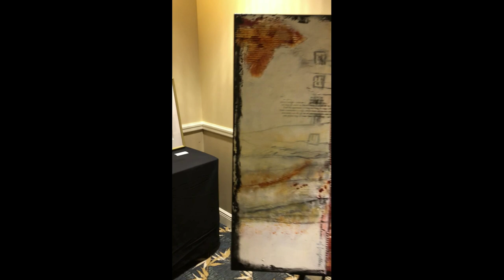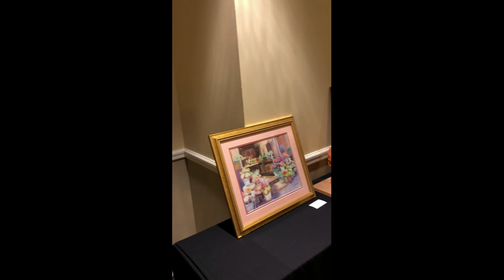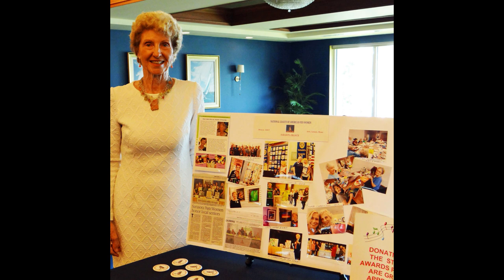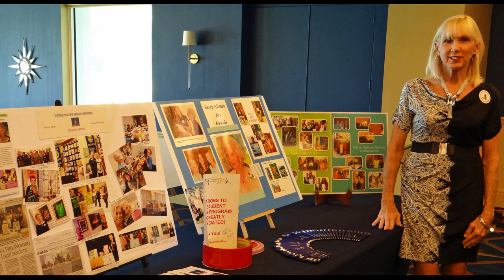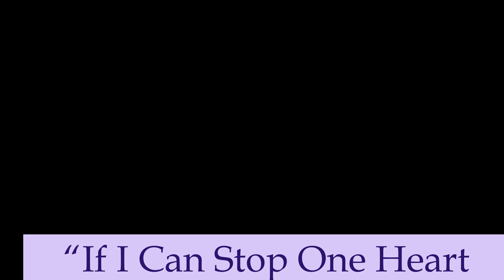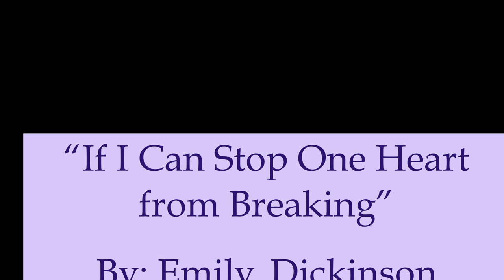Swing Museum Podcast march 2020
March 2020 Swing Museum Podcast, featuring pictures and videos from the Bradenton Kiwanis, National League of American Pen Women ( Sarasota Branch),  Sarasota and Bradenton Area, The Pops Orchestra.  And music by the great Ray Eberle.